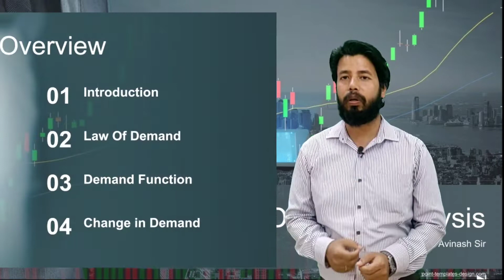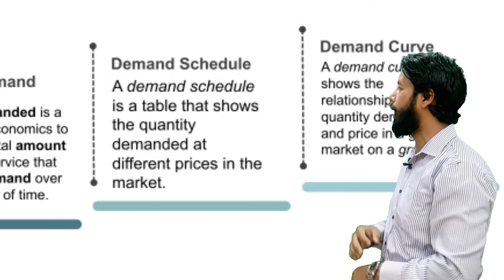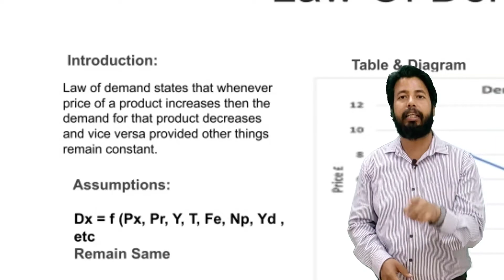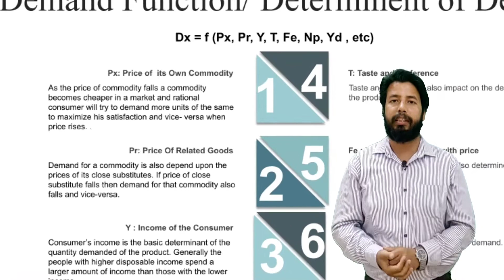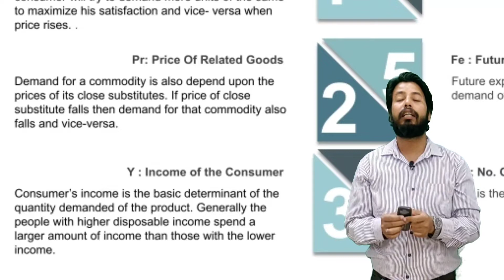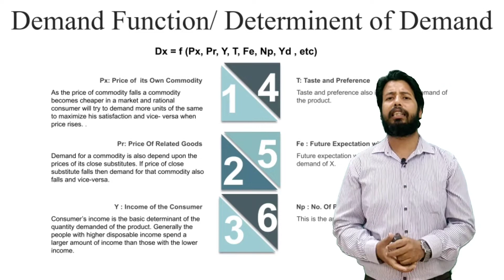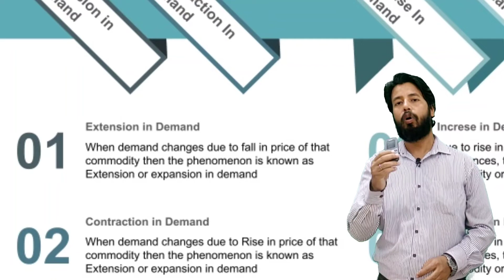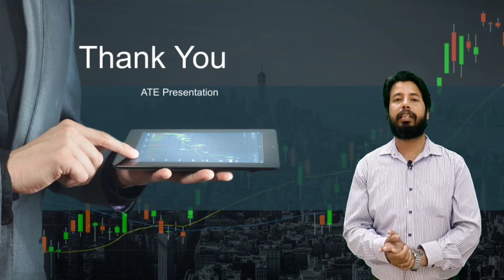Demand analysis animated